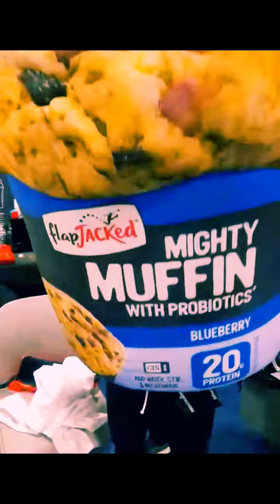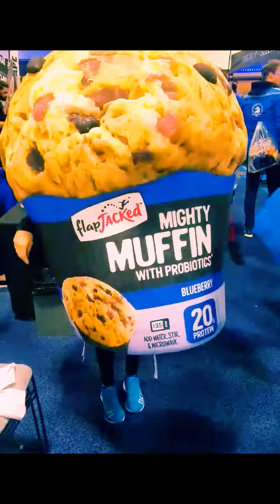Boston Marathon Tradeshow Brand Ambassador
Working trade show for Boston Marathon